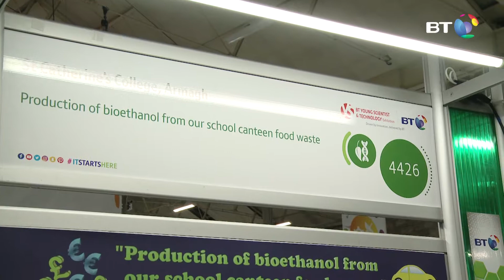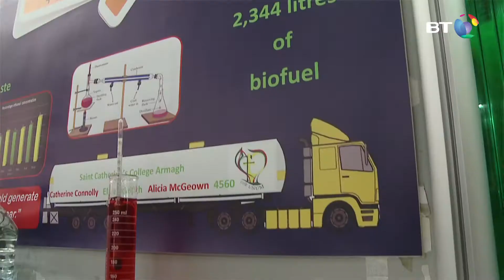Production of Bioethanol from our School Canteen Food Waste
Students from St Catherine's College in Armagh studied the fermentation and distillation of school canteen waste. The young scientists asked, can bioethanol yield be maximised using different foods and pretreatment (enzymes)? Potential of waste food as energy source.